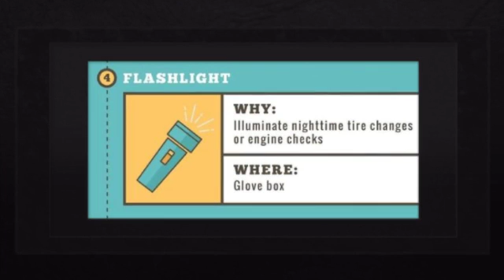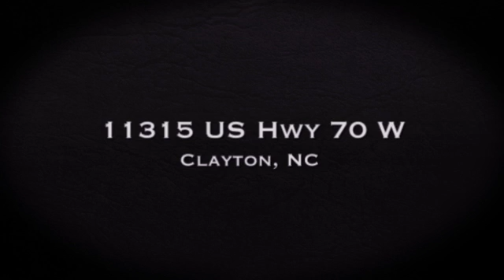Matthews Motors - Car Safety Essentials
Matthews Motors is a Premium Pre-Owned Automotive Dealership with a State of the Art Service Department. We Want to Take Care of all Your Automotoive Needs Whether You are Buying a Car or Just Doing Maintenance. Come See Us Today!!!

Matthews Motors

11315 US-70 BUS

Clayton, NC